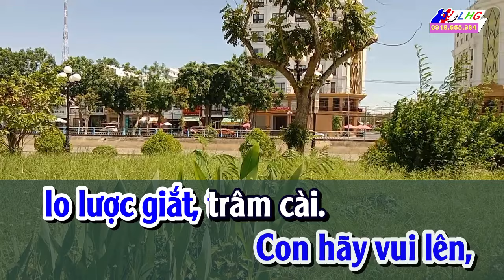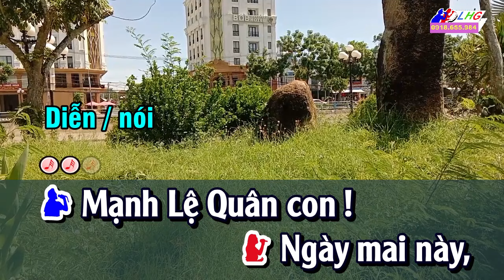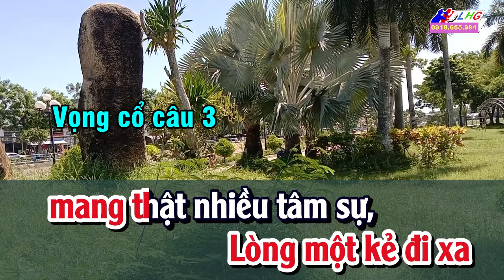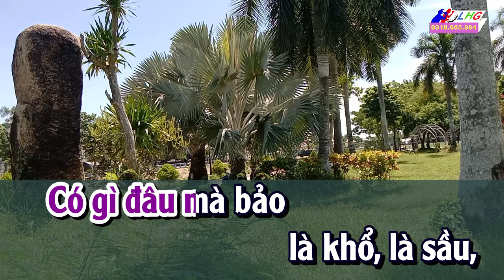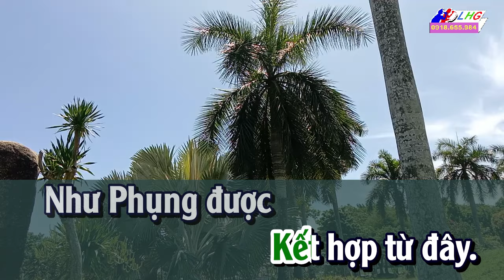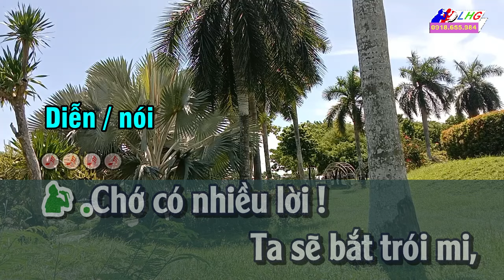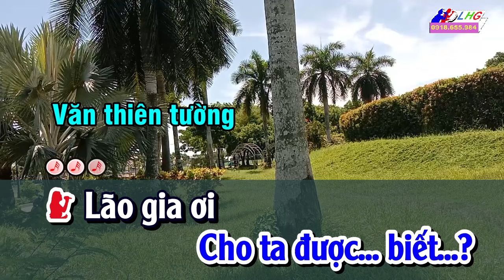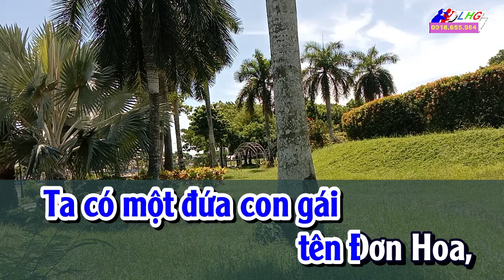Tình Yêu Cao Cả, Nam Ai, Văn Thiên Tường Karaoke Cải Lương Công Lao Tô Yến Tuyết SC | Hoàng Giang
Tình Yêu Cao Cả, Nam Ai, Nam Xuân, Văn Thiên Tường Karaoke Cải Lương Công Lao Tô Yến Tuyết song ca | Hoàng Giang
Tác giả: Loan Thảo – Nhị Kiều